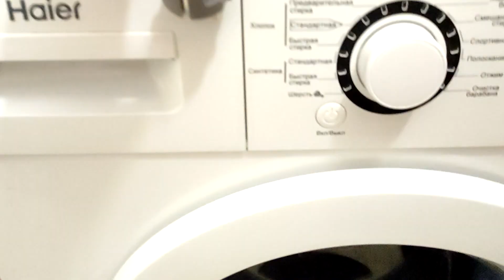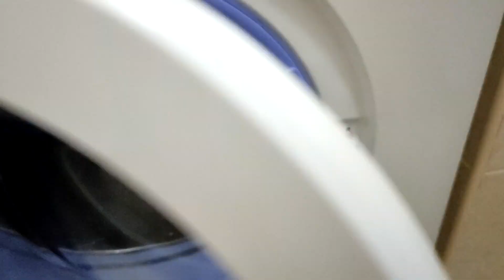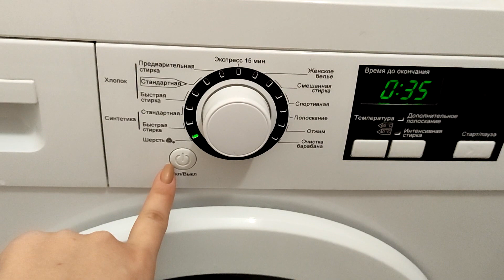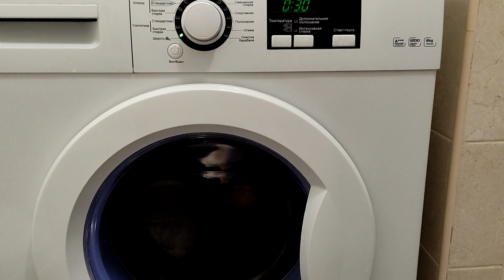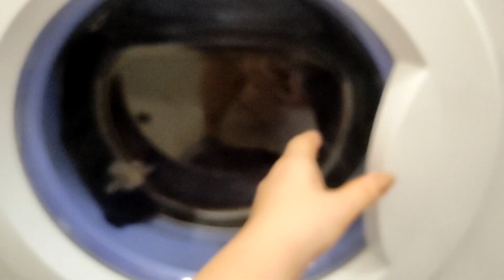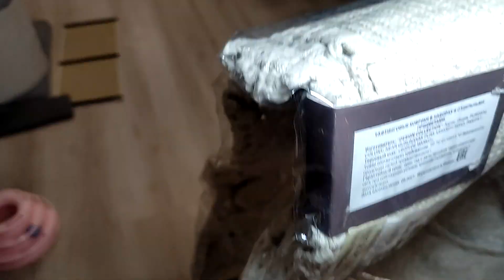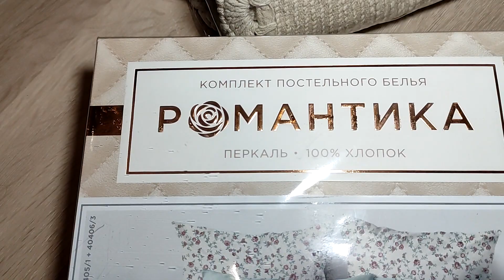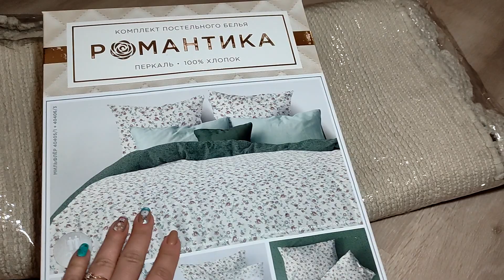Я устроила потоп | Собираю Игоря | Новая посылка